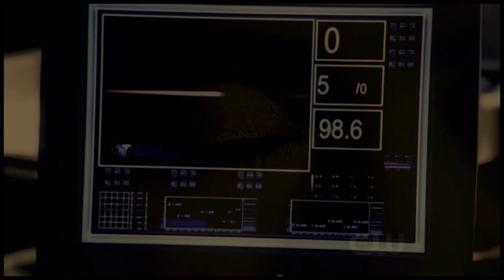►Elena & Damon // "Promise of a Lifetime" [TVD - PREVIEW]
Damon & Elena... a story of passion, sacrifice and true love! I'm so obsessed with these two... they are totally meant to be! I'm sorry, but I just can't take this whole "Stefan forever" thing... I love the kind-good-martyr brother character but seriously: I just don't buy his relationship with Elena... it's kinda boring and predictable, isn't it?
So please TVD scriptwriters do what you have to do and bring together Damon and Elena at the soonest possible! Thanks =D

Esta preview, que quería ser un video épico, pero que tristemente se ha quedado un poco a medias y un poco soso *oooh =(*, va dirigia a una personita capaz de hacerme sonreír a las tantas de la madrugada (un logro eso, desde luego!! ^^). Una personita deslumbrante a la que debo mucho: me apoya, me anima y me mima con cada comentario que escribe! Y si fuera sólo eso... pero NO, ella no se queda ahí: es que se luce con cada segundo de video que edita... a mi me deja boquiabierta!!! Hace falta que diga un nombre? Eh, Andrea, hace falta? =DDDDDDDDD Mi niña, este video es para ti. Y antes de que te quejes (con toda razón) de la cutrez que te he hecho... sólo te diré que no sé cuando y no sé como (ya que la inspiración me ha abandonado por completo), pero lo terminaré... lo haré y entonces sí que podrás decir "aisss, ésta es mi Yuki!". *.* Pero hasta entonces, espero que te quedes "saciada" con esto, que está hecho con muchísimo cariño... guapaaaa! ♥

CANCIÓN: Kutless - Promise of a lifetime